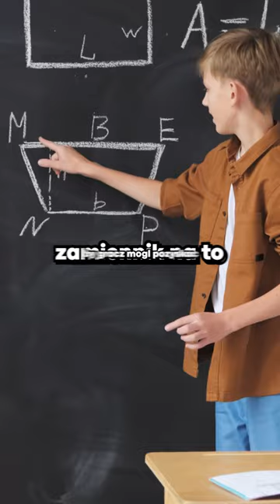Oto największy sekret Minecraft...